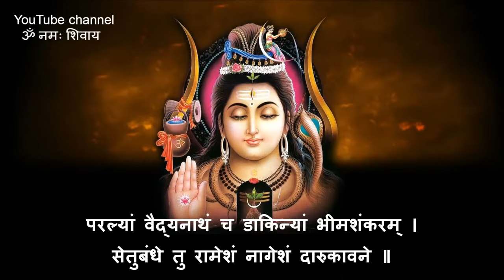Dhvadas Jyortilingani with lyrics - Pujya Rameshbhai Oza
Dhvadas Jyortilingani  (द्वादशज्योतिर्लिङ्गानि ) is a name of 12 jyotirlinga in a form of stotra.